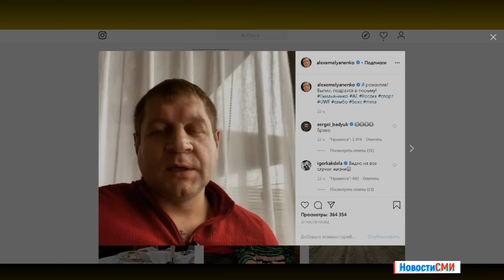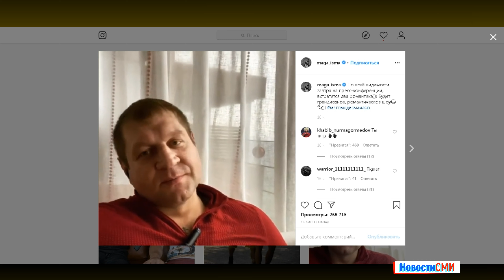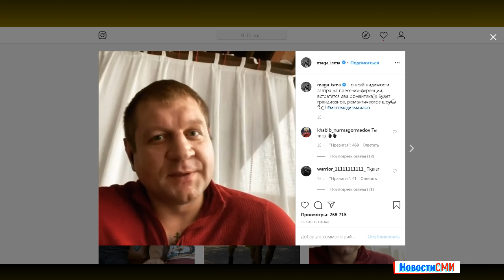Александр Емельяненко,Мага, я буду тебя бить с обеих рук, удачи ,МАГОМЕД ИСМАИЛОВ ОТВЕТИЛ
Российский боец смешанных единоборств Александр Емельяненко ответил на критику со стороны Магомеда Исмаилова, который в ироничной форме посоветовал ему более ответственно готовиться к предстоящему поединку.
МЫ РЕКОМЕНДУЕМ: Канал о рыбалке и хорошем отдыхе на природе с друзьями и семьёй "Ivan Karel"
ХОРОШИЕ ЛОДКИ,ЛОДОЧНЫЕ МОТОРЫ
Уважаемые комментаторы, убедительно просим Вас не оскорблять друг друга в своих высказываниях и не переходить на личности
Russian mixed martial arts fighter Alexander Emelianenko responded to criticism from Magomed Ismailov, who ironically advised him to prepare more responsibly for the upcoming fight.
GOOD BOATS, OUTBOARD MOTORS
Dear commentators, we kindly ask you not to insult each other in your statements and not to go to the individual
To receive notifications about new videos, click on the bell!
Put a like to raise the video to the TOP!